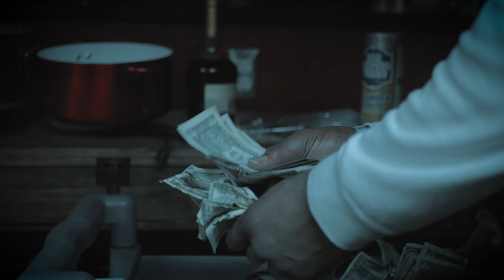Wes The Ruler M E S H A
Big Wes - Mesha